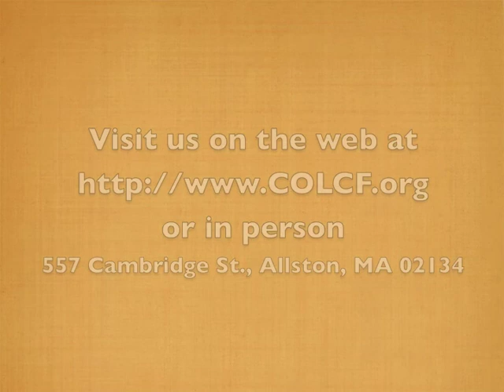Next Level Community (Clip #2) 7.20.2012